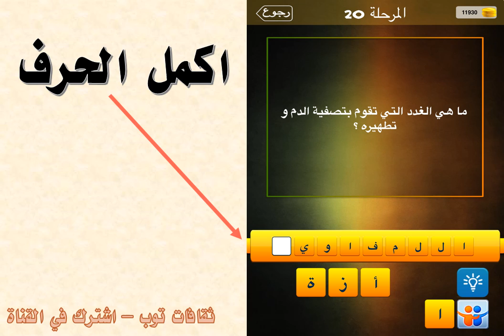ما هي الغدد التي تقوم بتصفية الدم وتطهيرة ؟